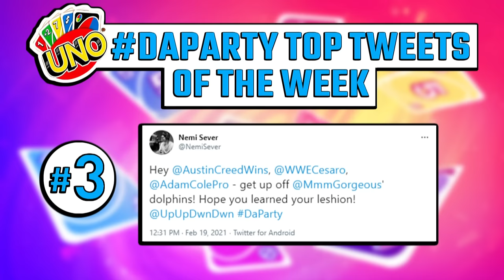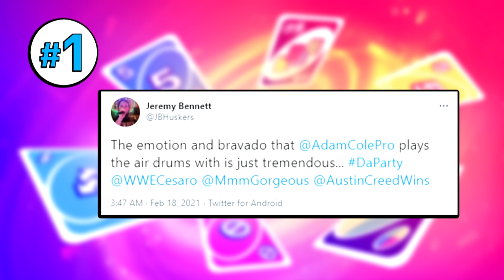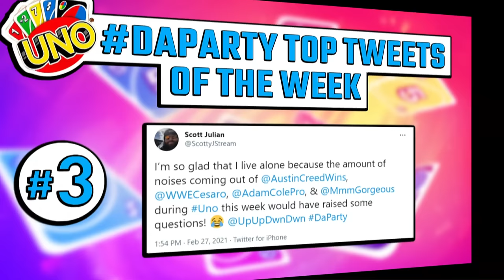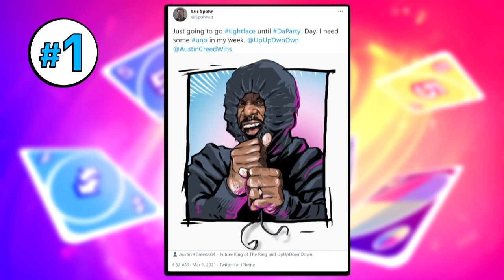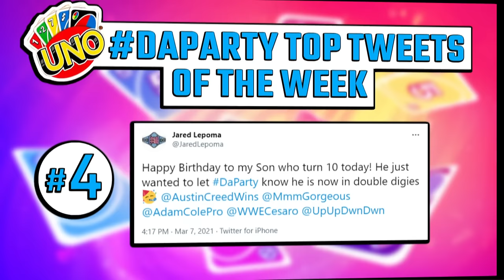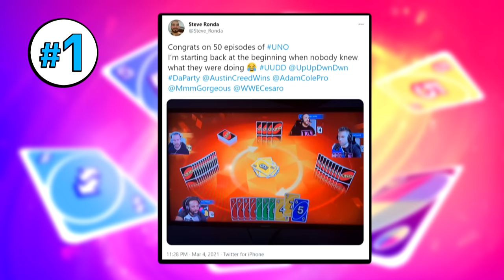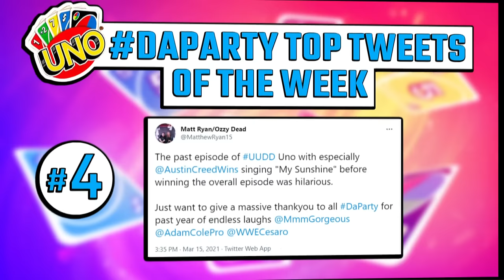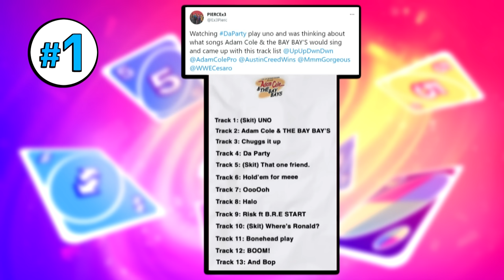UpUpDownDown Uno Replay: Episodes 49 through 52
Relive some of the best Uno play this side of the internet with Austin Creed and friends as they scheme, bluff, taunt, and play their way through some of the most intense games ever seen on UpUpDownDown!
Follow UpUpDownDown for new episodes!